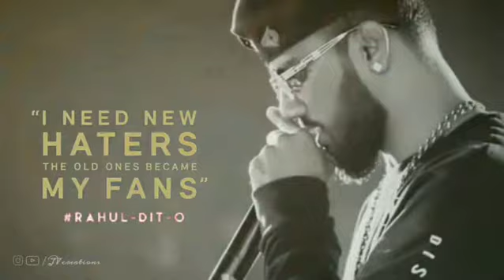Thukali Vaada | kanaada | Rapsong | Rahul dit-o